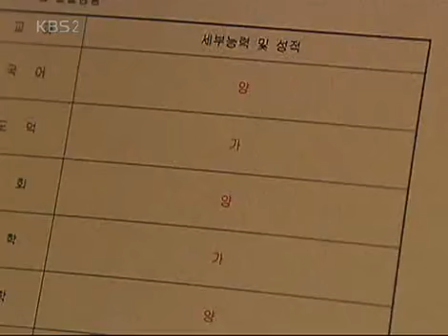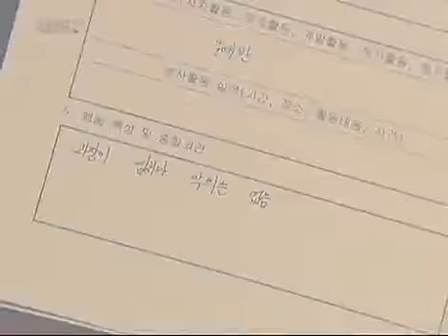You Make Me Smile 20060925 #003